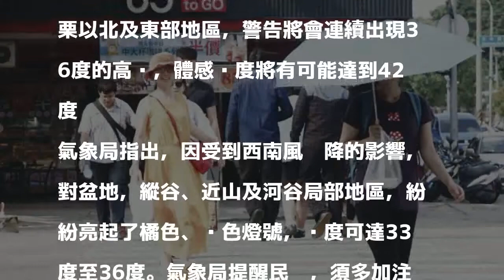熱到爆表！明北部體感溫度恐達42度 記得躲太陽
〔即時新聞／綜合報導〕中央氣象局於今傍晚5點指出，明（3）日因受到西南風影響，中南部將會有短暫陣雨或雷雨，澎湖、金門、馬祖亦有局部短暫陣雨，但苗栗以北及東部地區，警告將會連續出現36度的高溫，體感溫度將有可能達到42度

發表評論評論如下。